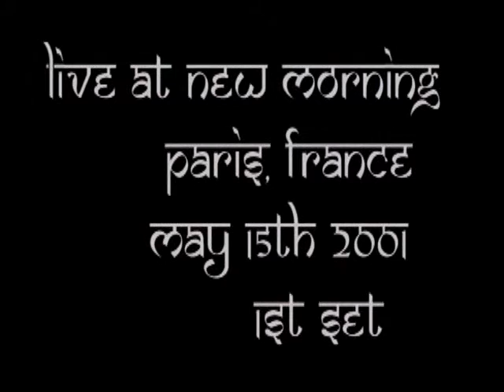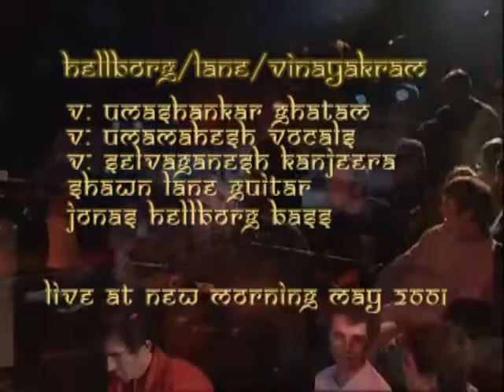Jonas Hellborg with Shawn Lane and The Vinayakrams // First Set ‎// Paris // 2001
00:00 Who Would You Like To Be
(Written By: Jonas Hellborg, V. Selvaganesh)
15:14 Savitri
(Written By: Jonas Hellborg)
35:56 Leal Souvenir

Bass – Jonas Hellborg
Ghatam, Vocals – Vinayakram Umashankar
Guitar – Shawn Lane
Kanjira [Kanjeera], Vocals – Vinayakram Selvaganesh
Vocals – Vinayakram Umamahesh

Artwork By [Cover, Design & Paris Image] – Magnus Bergstroem
Other [Video Producer] – Daniel Fahri
Producer – Jonas Hellborg

DVD release of the 2001 concert at New Morning.
Taped at New Morning, Paris, France, May 15th 2001.
Mastered at Bardo Music NYC.